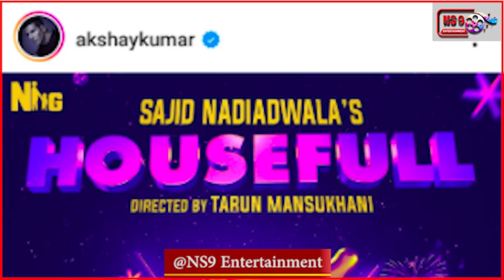Housefull 5 : इस डायरेक्टर के साथ पहली बार काम करेंगे अक्षय कुमार, जानिए कब Release होगी फ़िल्म